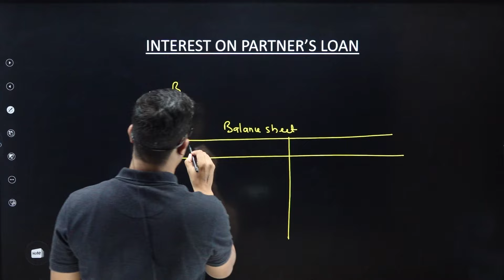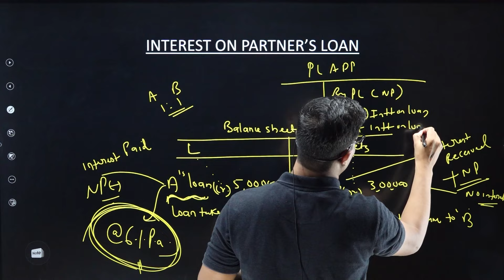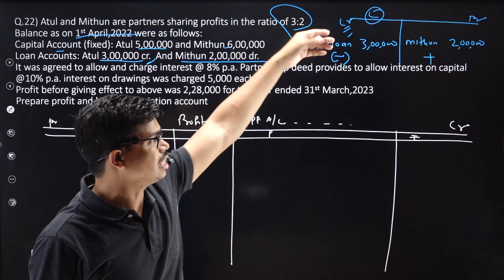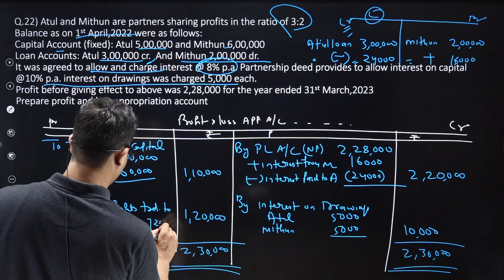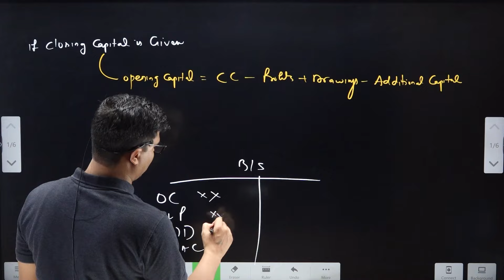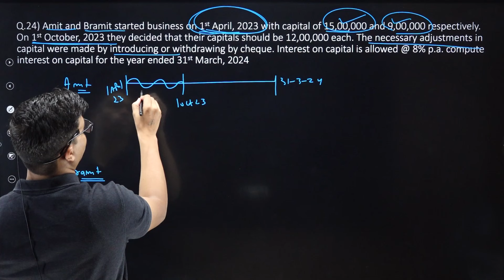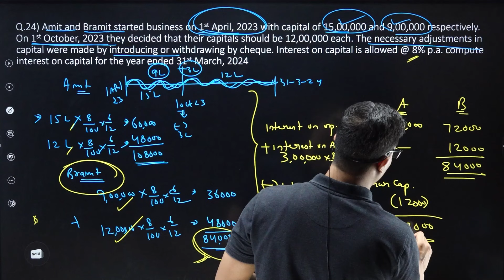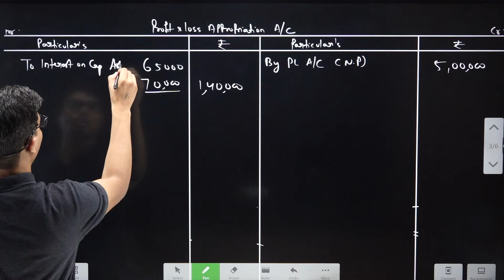Partnership Fundamentals | Part 6 Interest on partner's Capital & interest on Loan Class 12 Accounts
FOR IOS USER (APPLE DEVICE)

BEST WISHES
( SUNIL PANDA )